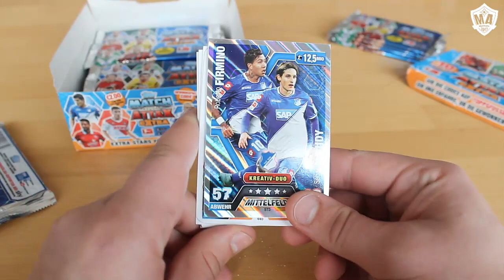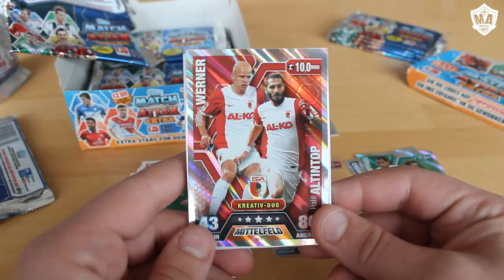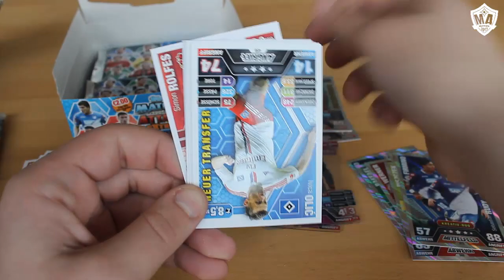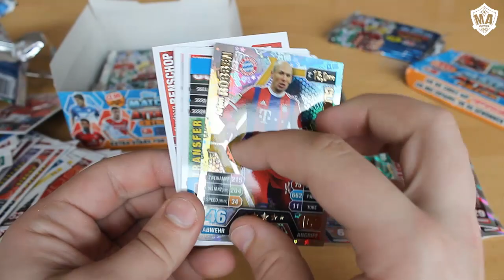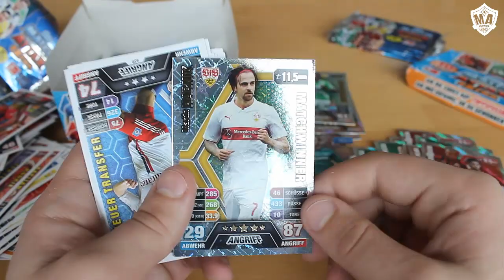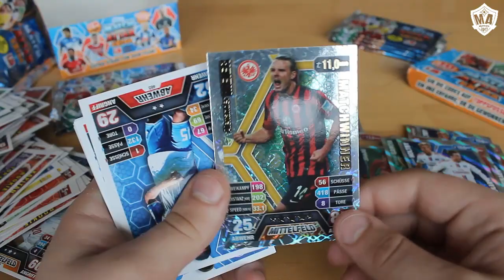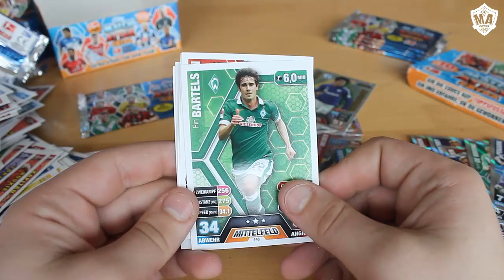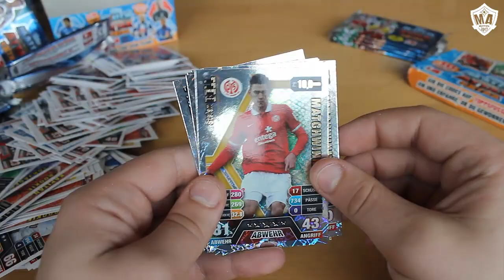MATCH ATTAX EXTRA | KOMPLETTES DISPLAY!! | OMG!! CLUB-EINHUNDERT!!! pǝʇıun sǝıppnq